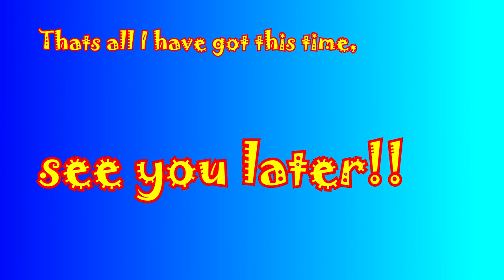World of Tanks - Driving on roof tops!